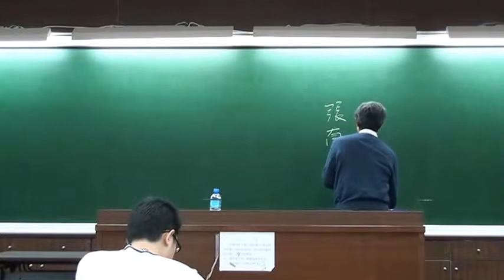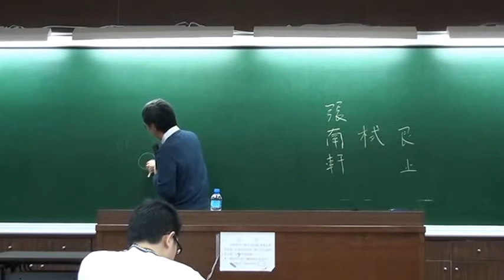臺灣大學歷史系吳展良教授：2010秋 周敦頤《通書》第四講 部分 1 「誠幾德第三」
東方文化講習會 2010秋第五期
臺灣大學歷史系吳展良教授
課程用書：周敦頤《通書》

誠幾德第三
誠，無為；

〈實理自然，何為之有！即「太極」也。〉

幾，善惡。

〈幾者，動之微，善惡之所由分也。蓋動於人心之微，則天理固當發見，而人慾亦已萌乎其間矣。此陰陽之象也。〉

德：愛曰仁，宜曰義，理曰禮，通曰智，守曰信。

〈道之得於心者，謂之德，其別有是五者之用，而因以名其體焉，即五行之性也。〉

性焉、安焉之謂聖。

〈性者，獨得於天；安者，本全於己；聖者，大而化之之稱。此不待學問勉強，而誠無不立，幾無不明，德無不備者也。〉

復焉、執焉之謂賢。

〈復者，反而至之；執者，保而持之；賢者，才德過人之稱。此思誠研幾以成其德，而有以守之者也。〉

發微不可見，充周不可窮之謂神。

〈發之微妙而不可見，充之周遍而不可窮，則聖人之妙用而不可知者也。〉

聖第四
寂然不動者，誠也；感而遂通者，神也；動而未形、有無之閒者，幾也。

〈本然而未發者，實理之體，善應而不測者，實理之用。動靜體用之閑，介然有頃之際，實理髮見之端，而眾事吉凶之兆也。〉

誠精故明，神應故妙，幾微故幽。

〈「清明在躬，志氣如神」，精而明也；「不疾而速，不行而至」，應而妙也；理雖已萌，事則未著，微而幽也。〉

誠、神、幾，曰聖人。

〈性焉、安焉，則精明應妙，而有以洞其幽微矣。〉